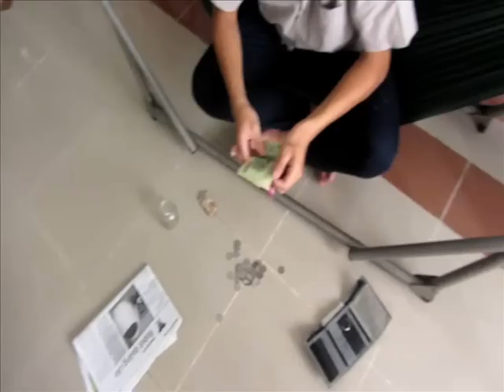[OISP Film Festival] SK 1-Nhom2-tham thi ... tham.wmv